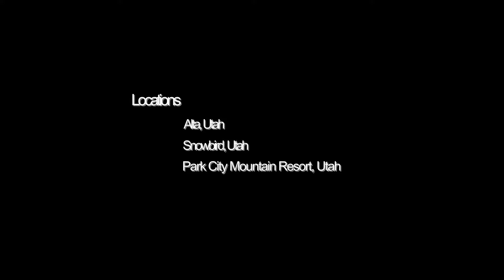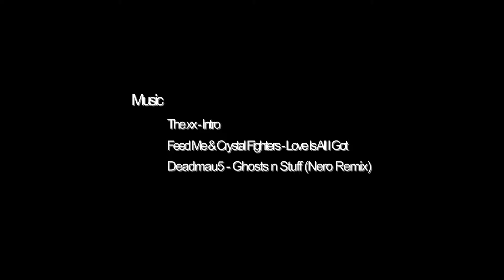Utah Skiing 2013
Few days skiing all t he lovely snow in Utah